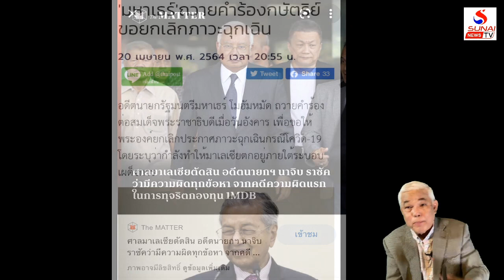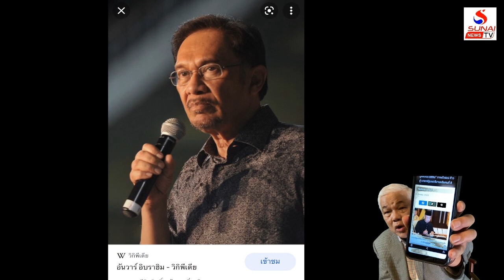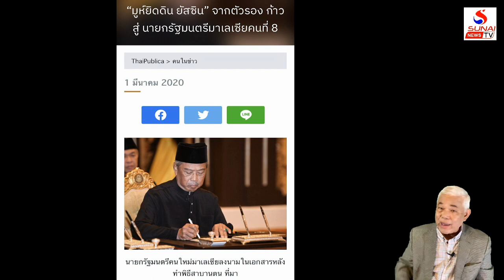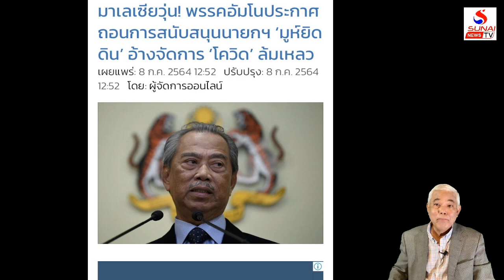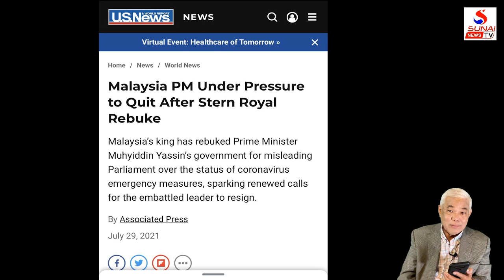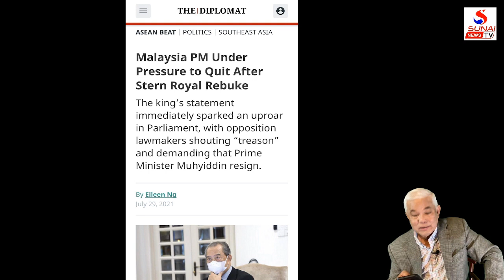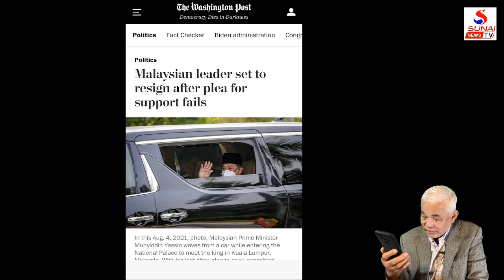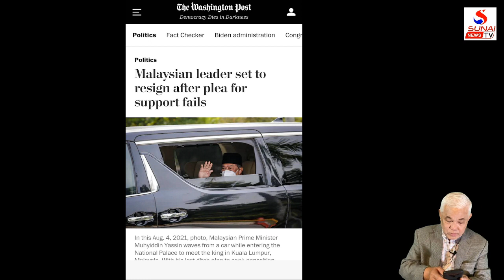กษัตริย์มาเลย์ไม่ด้านเท่า... แต่ของเราอุ้มยุทธ์อยู่ยาวๆ / รู้เขารู้เรา ตอนที่3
รู้เขารู้เรา 16 สิงหาคม 2564
โลกแบ่งค่าย,จีนหนุนรัฐวายร้าย,ไทยออกลายร่วมมาเฟียจีน